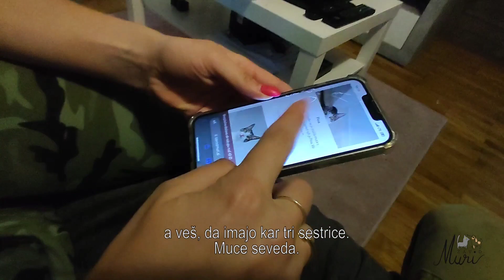Tri sestrice - Pina - Srečka - Kepica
Dobro leto dni je mimo, odkar smo v naše zavetišče sprejeli, kar 6 majhnih prestrašenih mladičkov. Od vseh šestih, pa svoj dom še vedno iščejo, kar tri sestrice. Pina in Srečka sta kot dvojčici, čeprav je njun karakter povsem različen. Tudi to je dober dokaz, zakaj je pri izbiri muce pomembno izbrati tudi karakter, ne zgolj videz.